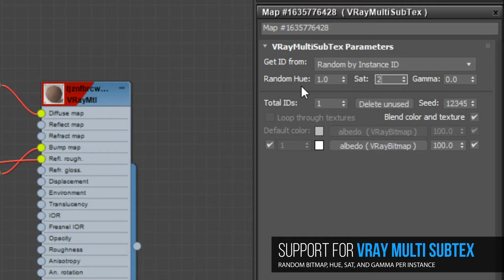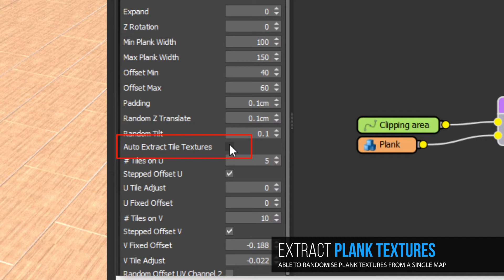TRAILER RailClone 4 3 improvements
RailClone 4.3 includes handy improvements that make the leading parametric modelling plugin for 3ds Max even faster and more versatile. In this update you’ll find a 500% speed boost for some styles, support for VRayMultiSubTex and VRayUVWRandomiser, new ways to control deformation, UI improvements, several handy new macros, and more!

Architecht, 3d visualizer, entrepreneur, crafter, contractor
Available for freelance work, send inquiries to

---DESCRIPTION---

CREDIT:

PC i am used:
i7 5820K
GTX1080Ti
RAM 16GB